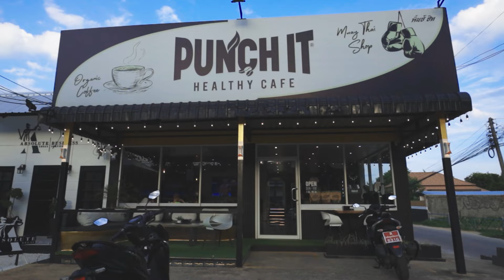Muay Thai Transformation: Father & Son's First Muay Thai Challenge in Thailand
Experience the heartwarming journey of a father and son duo as they embark on their first-ever Muay Thai adventure at Punch it Muay Thai Gym in Koh Samui, Thailand - the homeland of this exhilarating martial art. Join us in this inspiring video as we share the beauty of Muay Thai, Thailand's national sport, and how it continues to captivate and motivate people from all walks of life to step into the world of martial arts.
At our training camp, we're not just teaching techniques; we're spreading the passion for Muay Thai, making it accessible and appealing to diverse audiences worldwide. Despite martial arts being considered a niche sport, our mission is to infect newcomers with the love for Muay Thai, just like we did with this incredible father and son pair from India.
Their journey is a testament to why we love our job and our passion for martial arts. Witness their transformation and see how they become the newest fans of Muay Thai, proving that it's never too late to start your martial arts journey.
Thank you for visiting us, and we can't wait to welcome you back soon. For more stories like this, thrilling Muay Thai tutorials, and to join our growing community, make sure to subscribe and hit the bell icon so you never miss out on the action. Welcome to the Punch it  Muay Thai family!

△CONTENT
00:00 Intro
00:06 Self-Introduction and background
01:32 Reasons why they want to train Muay Thai
02:20 Challenges they faced while training Muay Thai
04:00 Suggestions for people who want to train Muay Thai

LET’S CONNECT US TO  PUNCH IT GYM KOH SAMUI